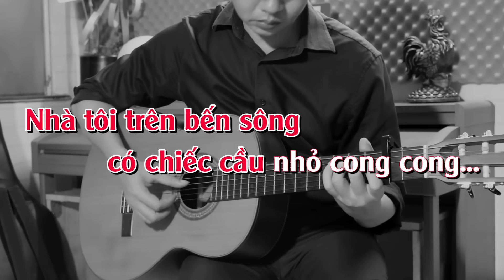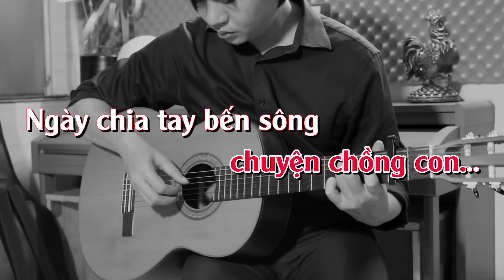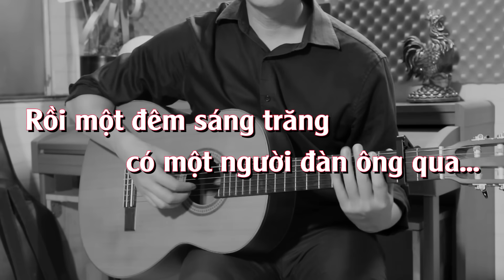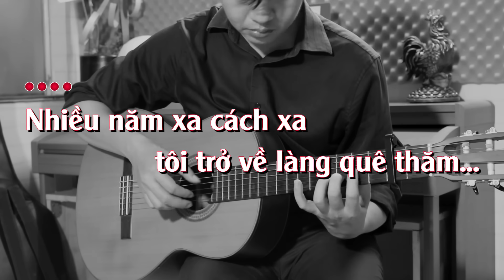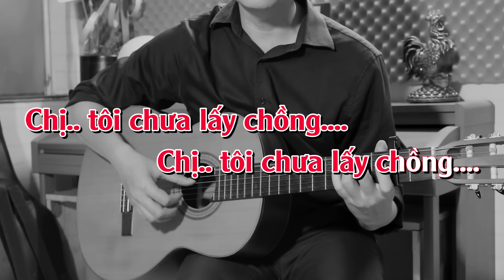Chị Tôi - Karaoke Tone Nữ - Beat Guitar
Nhà tôi trên bến sông có chiếc cầu nhỏ cong cong
Hàng cau dưới nắng trong lá trầu không
Chị tôi trông dễ thương bán rau chợ cầu Ðông í a
Chị tôi chưa lấy chồng.

Thời con gái lưng ong có bao người thầm mong theo
Mẹ dục con gái yêu lấy chồng đi
Chị thương hai đứa em thương mẹ già con đau í a

Rồi mẹ tôi khuất xa, chúng tôi không còn thơ ngây
Chị lại lo các em chuyện chồng con
Ngày chia tay bến sông thấy chị buồn mà thương í a

Rồi một đêm sáng trăng có một người đàn ông qua
Họ về xây chiếc cầu nối bờ sông
Gặp chị tôi dễ thương mới xin lời cầu hôn í a
Chị cũng muốn lấy chồng.

Cầu xây xong đã lâu không thấy người về đưa dâu
Để chị tôi ngóng chờ mắt lệ nhòa
Hàng cau đau trái cau bao lá trầu buồn rơi theo

Nhiều năm xa cách xa tôi trở về làng quê thăm
Nhìn hàng cau xác xơ lá trầu khô
Mộ chị tôi bé xinh đứng bên cầu thương nhớ mênh mông